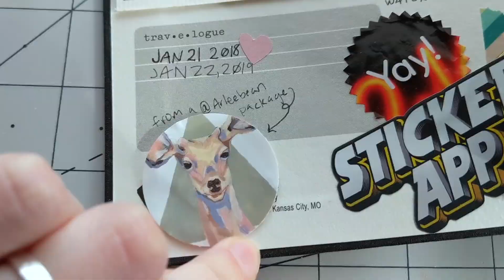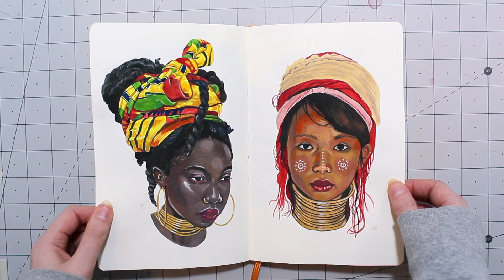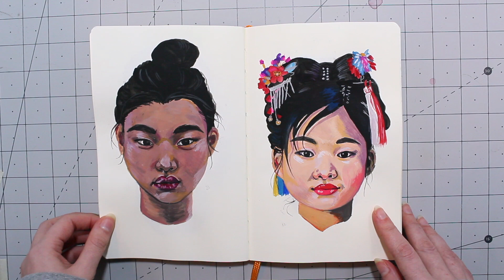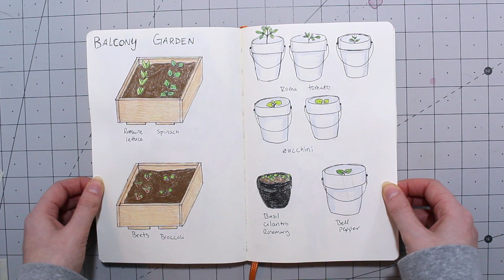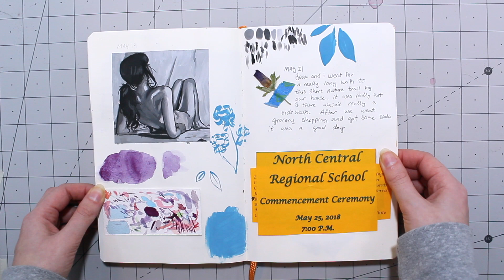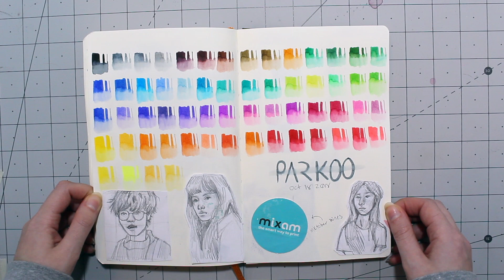Sketchbook Tour 2018 - Global Art Materials Artist Journal - 128 pages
jan 2018 to jan 2019

🌸Art Supplies Wishlist

boxboys - together
boxboys - disability
boxboys -  葉 leaves from the vine 葉
boxboys - missing